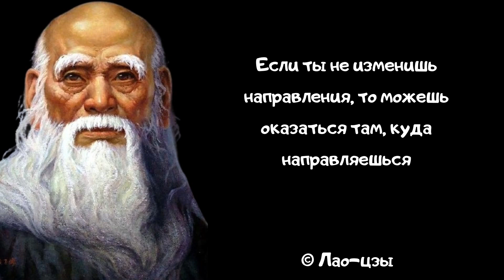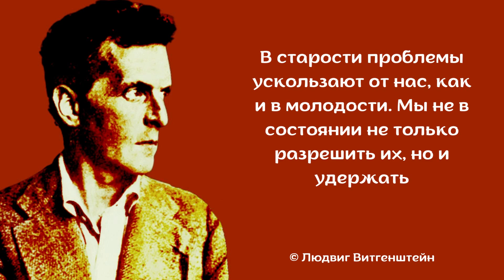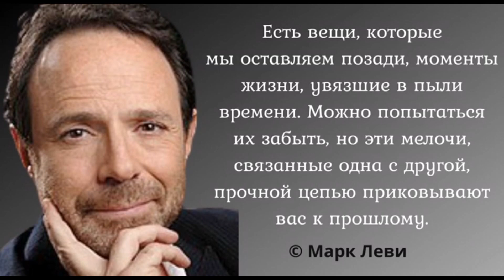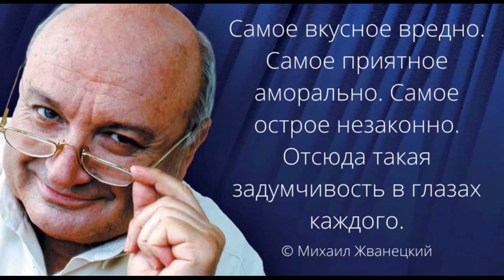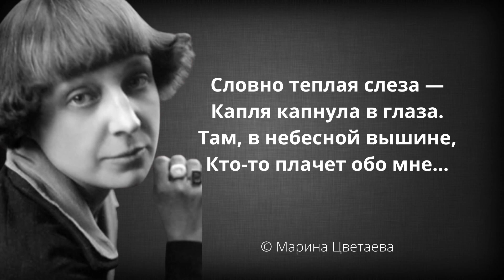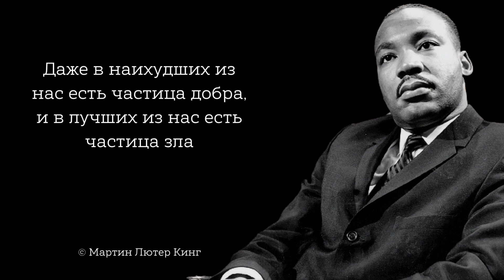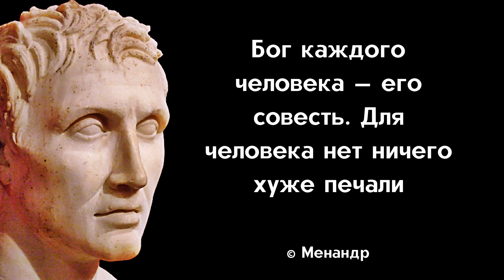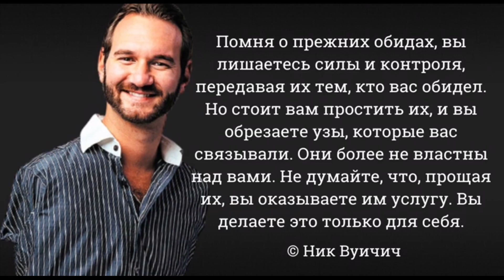Душераздирающие мудрые слова. Цитаты и Афоризмы Великих Людей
Проведите незабываемей отпуск в Грузии.
Апартаменты посуточно , в самом центре исторического города.